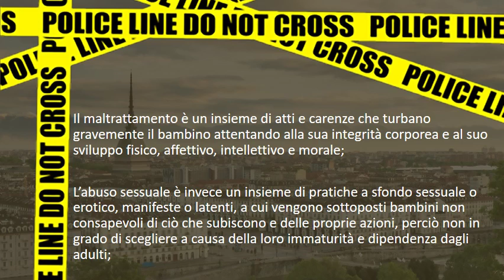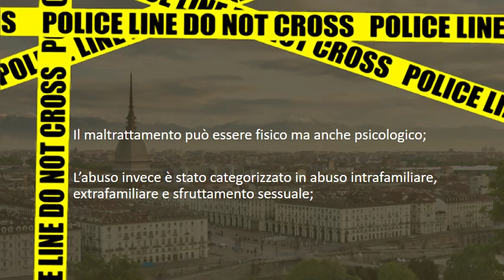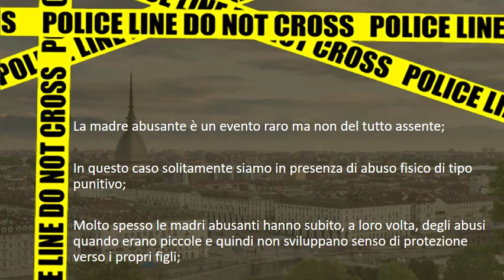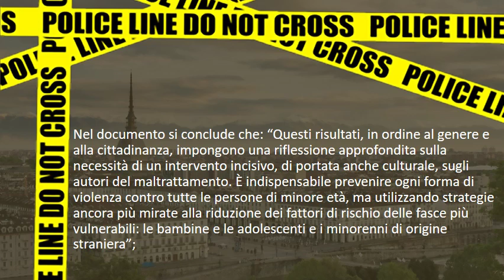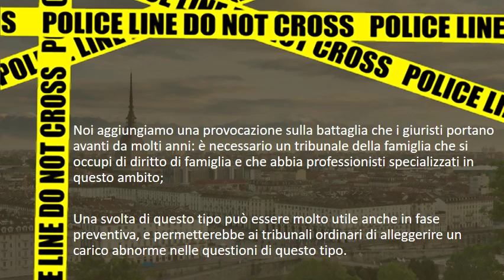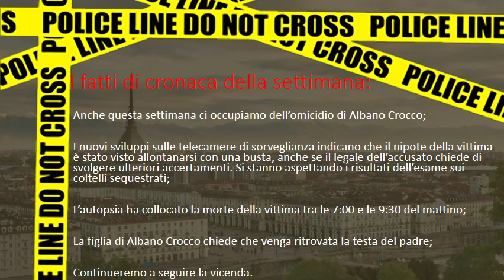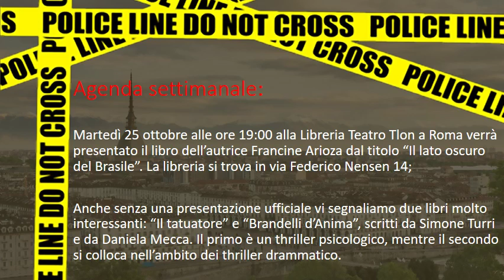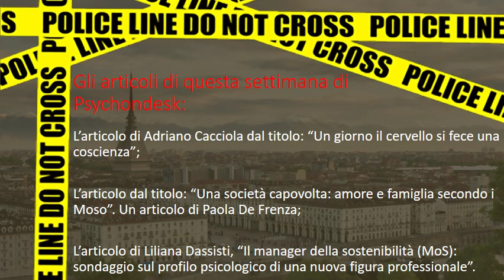Maltrattamento e abuso all’infanzia - CriminalMente…criminale (S02-P02)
Seconda puntata, in versione short senza le canzoni andate in onda, di CriminalMente...criminale. In studio Roberto e Francesca. Oggi parliamo di Maltrattamento e Abuso all'infanzia. In più i fatti di cronaca della settimana e l'agenda di criminalmente con gli articoli di maggiore interesse su